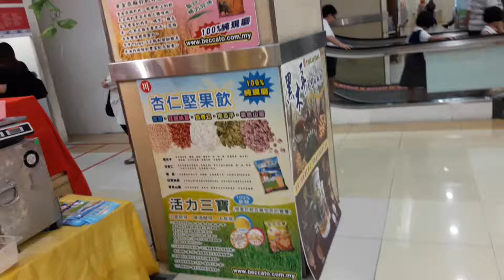Golden Flaxseed promotion at Jusco Cheras Selatan shopping mall.